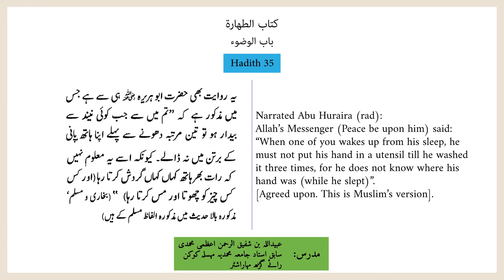حدیث نمبر 35 | Hadith 35 (Bulugh ul Maram بلوغ المرام)